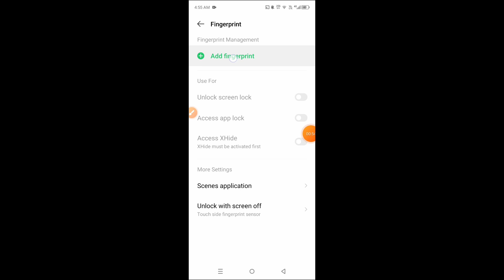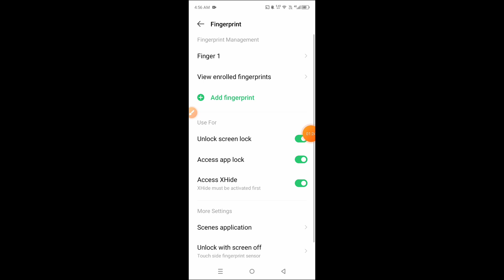How to set fingerprint lock in Tecno Spark 20C || Tecno Spark 20C me fingerprint lock kaise lagaye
Hello dosto, aaj maine is video me bataya hai ki Tecno Spark 20C me fingerprint lock kaise lagaye, dosto Tecno Spark 20C me fingerprint lock set karna bahut aasan hai. Agar aap bhi janna chahate hain ki Tecno Spark 20C me fingerprint lock kaise lagaye to is video ko pura dekhiyega, thanks friends.

Hello friends, in this video, I've explained how to set up Fingerprint Lock on Tecno Spark 20C. Setting up Fingerprint Lock on Tecno Spark 20C is very easy. If you want to know how to set up Fingerprint Lock on Tecno Spark 20C, be sure to watch this entire video. Thanks, friends.

How to set fingerprint lock in Tecno Spark 20C
Tecno Spark 20C me fingerprint lock kaise lagaye
How to set fingerprint lock on Tecno Spark 20C
Tecno Spark 20C me fingerprint lock kaise lagate hain
Tecno Spark 20C me fingerprint lock kaise set kare
How to set fingerprint lock Tecno Spark 20C
Tecno Spark 20C fingerprint lock
Tecno Spark 20C
fingerprint lock